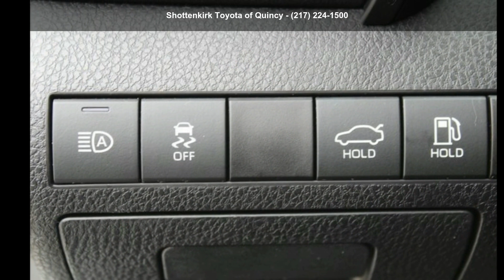2020 Toyota Camry Nightshade - Shottenkirk Toyota of Quin...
For Sale in Quincy, IL 62305

Used 2020 Toyota Camry Nightshade, white exterior, 4, 2.5l, 8-speed automatic, awd, 15,208 miles, Stock T19426A, VIN: 4T1G11BK0LU006065,